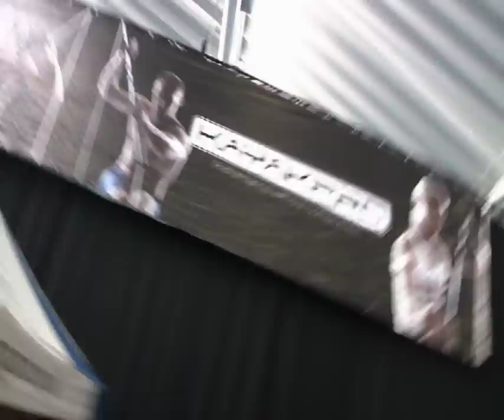BIKC 2010 A FILM BY KAYAKPRO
Speedstroke Gym Machine by Kayakpro was the machine of choice for the BIKC on the 21-22 Novemebr 2010. The machine took on the challenge at stood up to a weekends racing from kids to world champions.